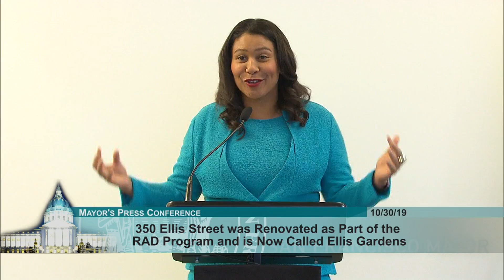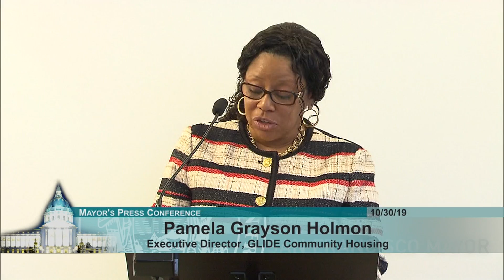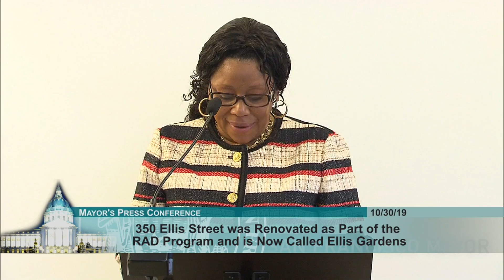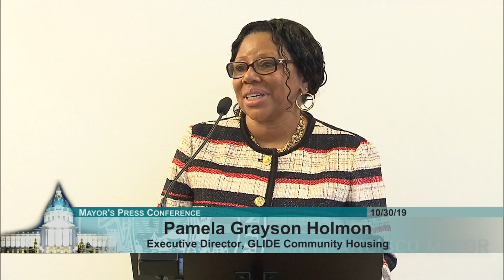Ellis Gardens RAD Rededication Ceremony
On October 30, 2019, Mayor London Breed, Supervisor Matt Haney, and community leaders celebrated the grand reopening of 96 units of affordable housing at Ellis Gardens, a former public housing property that was originally built in 1970. The building at 350 Ellis St. in the Tenderloin is one of 28 sites previously owned by the San Francisco Housing Authority that were renovated under the Rental Assistance Demonstration (RAD) program through the U.S. Department of Housing and Urban Development. The RAD program allows for a voluntary, permanent conversion of public housing to privately owned, permanently affordable housing.